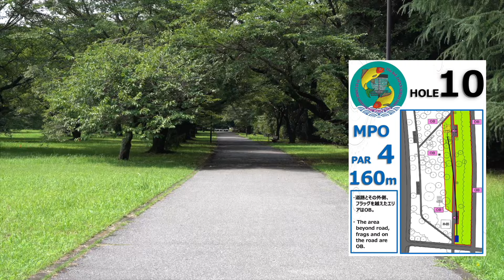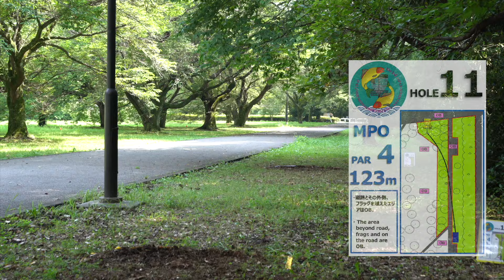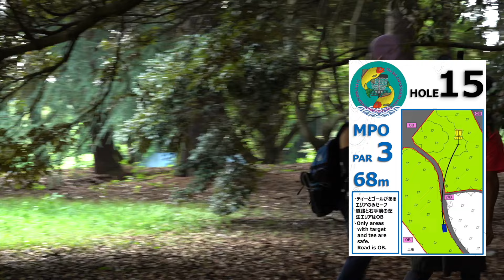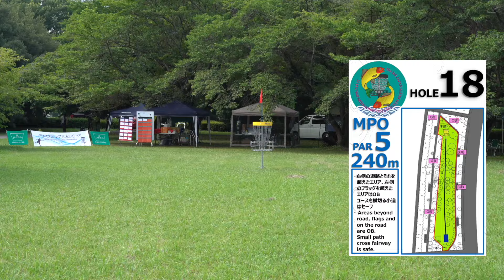R3B9 |【The 3rd Disc Golf Japan Series🇯🇵】Manabu, Yutaro,Kenta,Ono | DiscGolf | ディスクゴルフ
Course: Utsunomiya, Tochigi, Japan🇯🇵

Amazon wish list⬇️